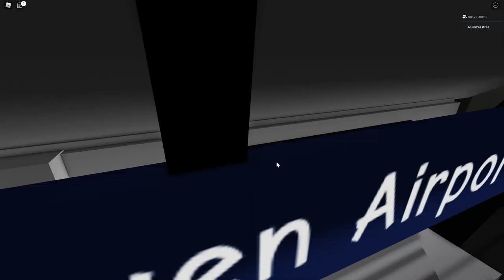MOMMY LONG LEGS ATTAQUE MISS QUEEN ! Brookhaven RP avec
Mommy long legs attaque Miss Queen ! Nous on voulait juste un othographe ;'( brookhaven rp est infesté de huggy wuggy et d'animatrons de poppy playtime !

miss queen
mommy long legs
huggy wuggy
poppy playtime story
brookhaven 🏡rp français
funny moments